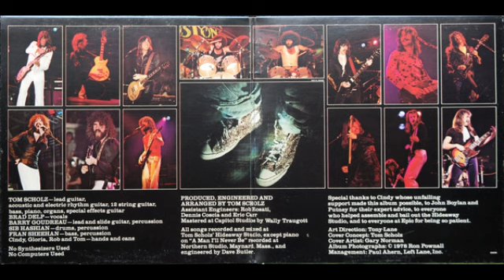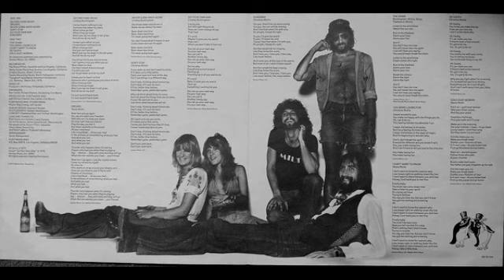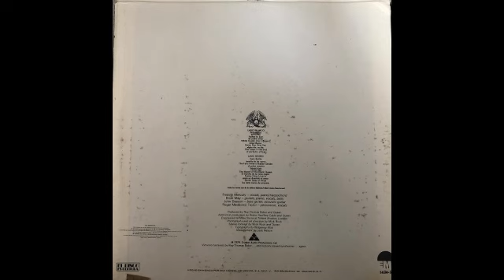The Sophomore Jinx (Second Albums That Have Either Failed Or Surpassed The Debut Album.)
Join me as I list my 10 albums that have either succumed to, or survived the 'curse' of the second album#. The Sophomore Jinx.